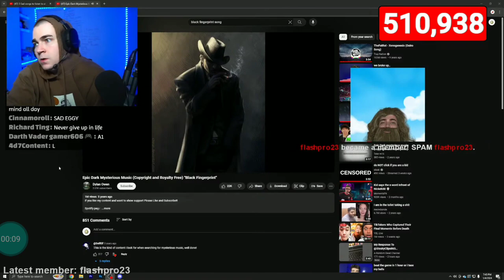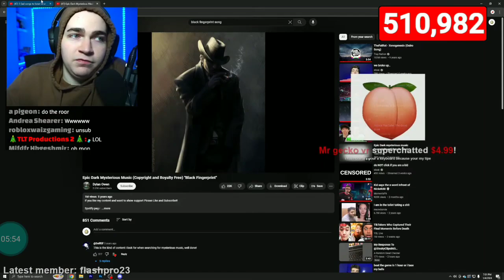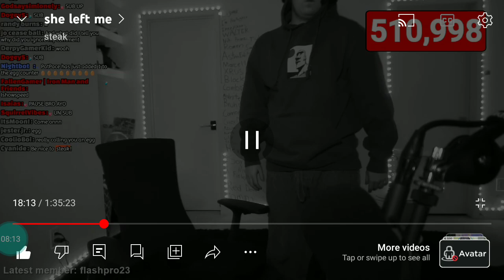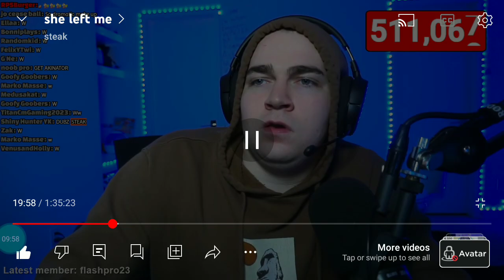she left me Steak Unlisted Stream pt.2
Original Unlisted Date: Jan 4 2024
Original Unlisted Description: THE EGG GOT BROKEN UP WITH 🥚THE EGG SAD 🥚 EGG GONNA SWEAR 🥚